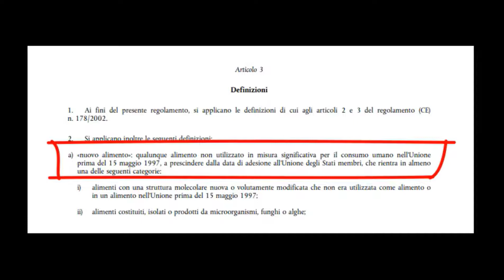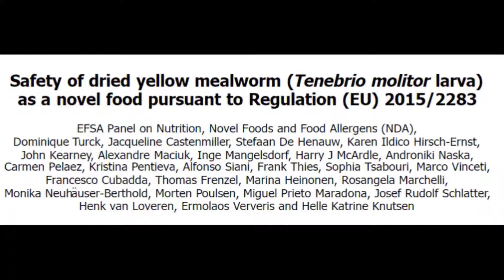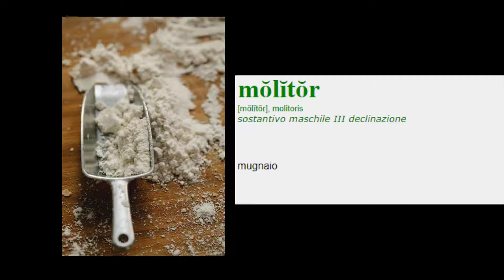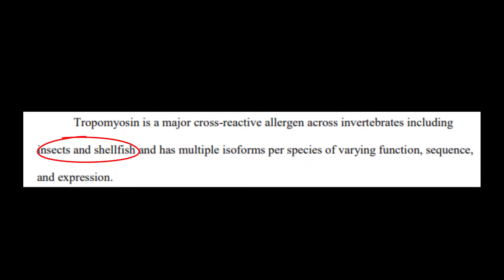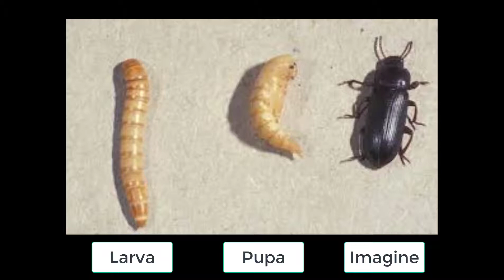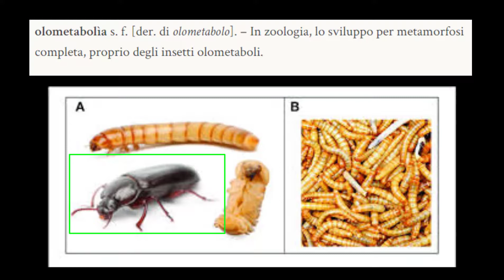Entomologia-Episodio 7: Tenebrio molitor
Scopriamo chi è Tenebrio molitor, conosciuto anche come tarma della farina o tenebrione del mugnaio.